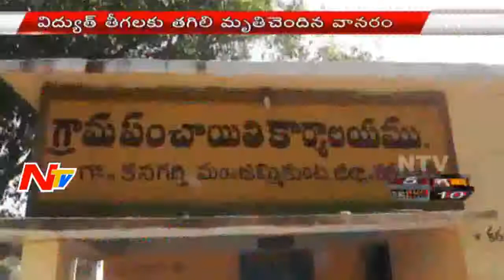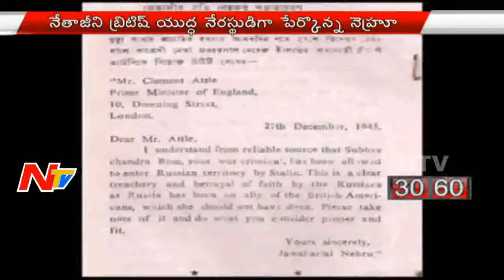News 30/60 || Breaking News || 24th January 2016 || Part 2 || NTV